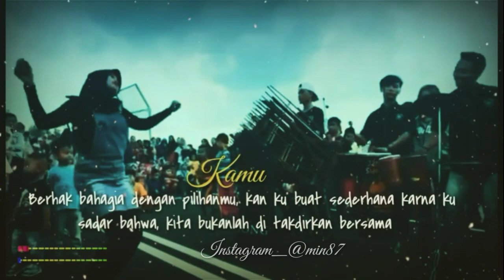Story Wa - Sabar Menunggu